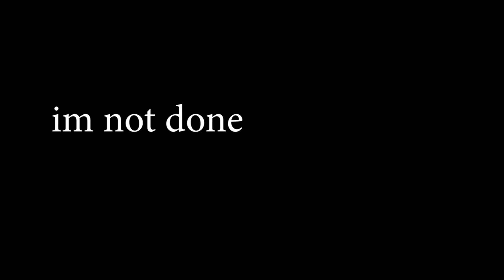What a Casual Looks Like